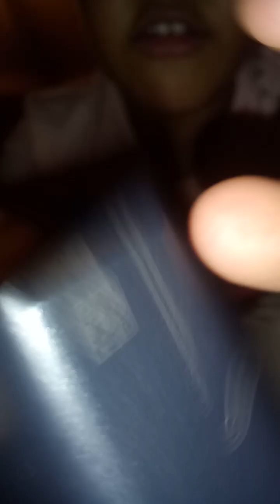I opened a charger block